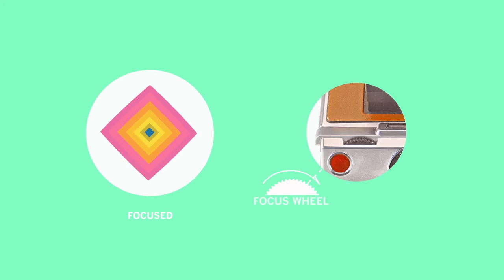sx 70 diagram